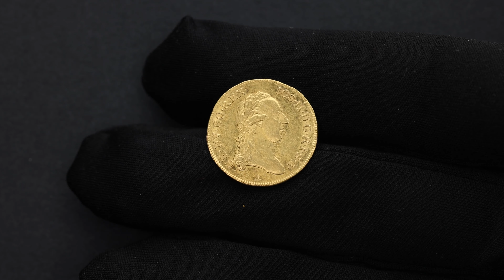Joseph II., 1 Dukat 1788, A, Vienna